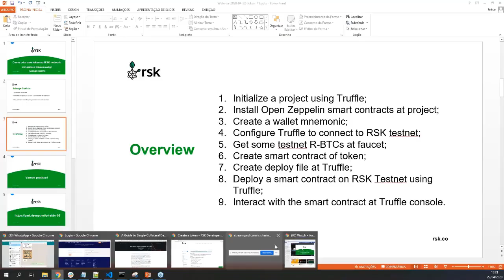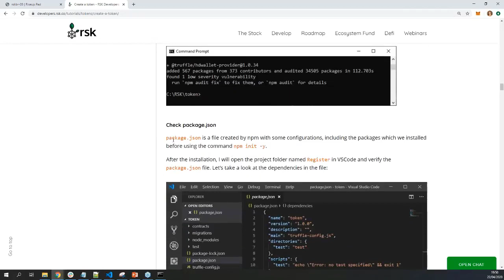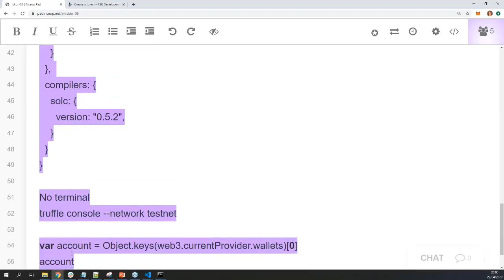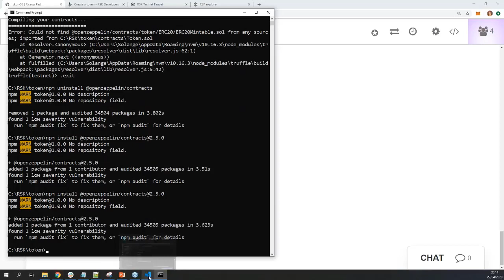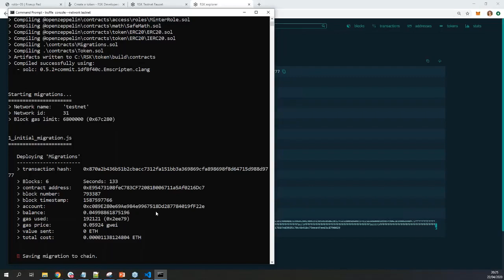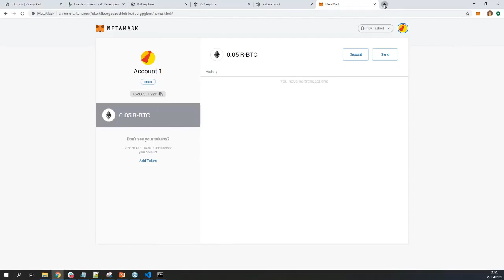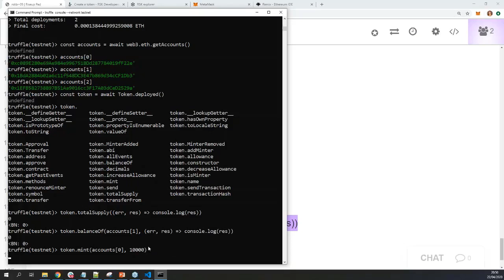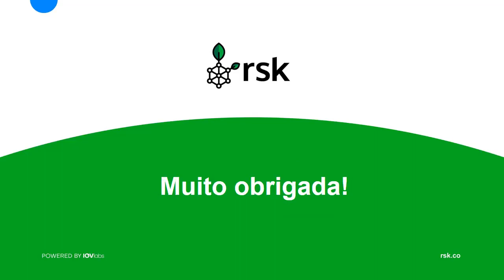Webinar: Como criar seu token na RSK network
👩‍💻 Eu, Solange Gueiros, vou ensinar como criar um token padrão ERC20 utilizando os smart contracts da OpenZeppelin e publicá-lo na testnet da RSK.

Nosso token terá apenas 10 linhas de código 😃

A série de seminários on-line da IOVlabs visa fornecer educação sobre as tecnologias e ecossistemas RSK e RIF.

Nos diga o que você pensa abaixo!